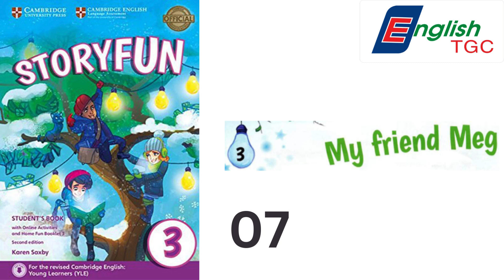STORYFUN 3 - TRACK 07 - PAGE 20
Sách phù hợp với A1 Movers.